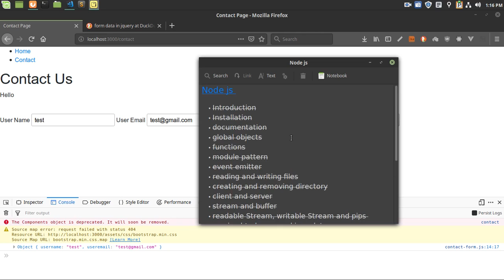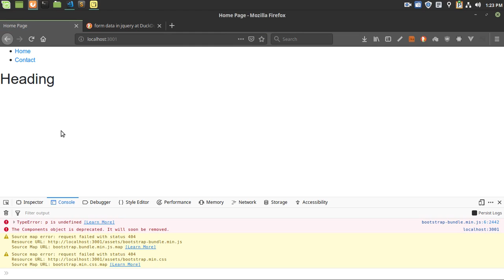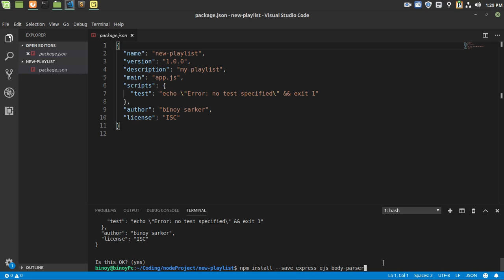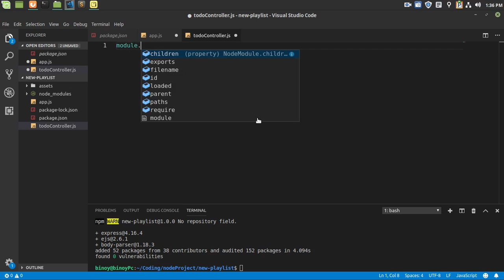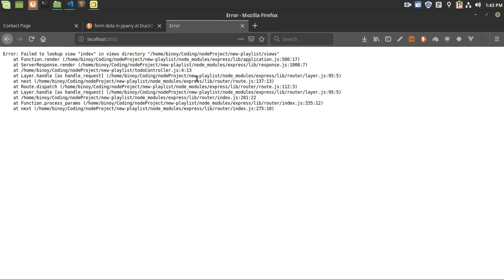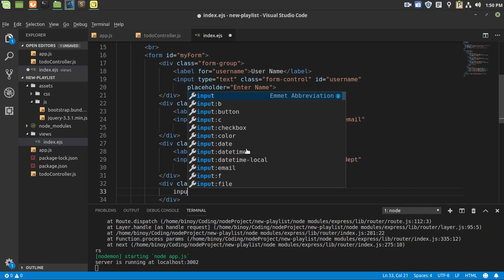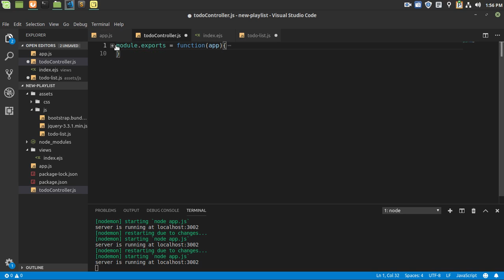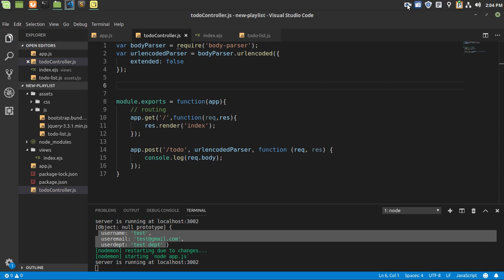handle request, make a todo application part 1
In this video i have told
*how to handle request
*how to make  a todo application